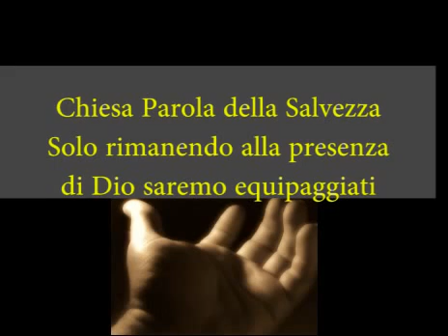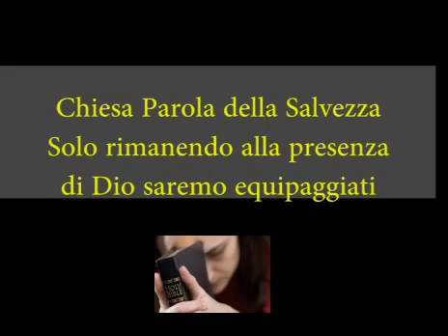Giacobbe lottò con Dio e vinse 1^ parte - Pastore Nicola Spuria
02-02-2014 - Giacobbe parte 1